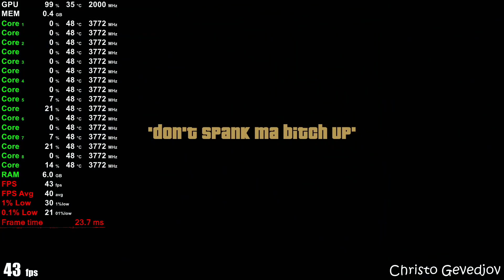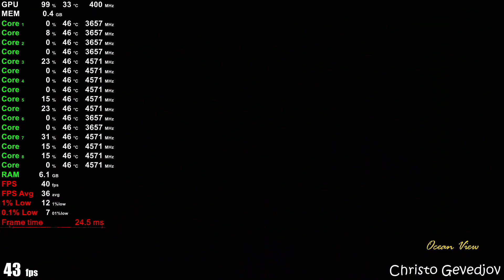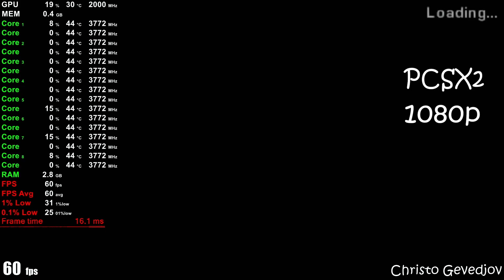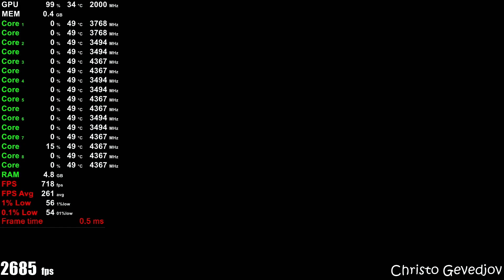GTA Series - Ryzen 7 5700G Vega 8 & 16GB RAM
GTA 3 / III: 0:00
GTA 3 Definitive Edition: 4:46
GTA Vice City: 9:28
GTA Vice City Definitive Edition: 13:59
GTA Vice City Stories: 18:37
GTA Liberty City Stories: 23:06
GTA San Andreas: 27:43
GTA San Andreas Definitive Edition: 31:04
GTA IV / 4: 36:28
GTA The Ballad of Gay Tony: 40:45
GTA The Lost and Damned: 44:02
GTA V / 5: 51:01
GTA Online: 56:06

PC Specs:
CPU: Ryzen 7 5700G 3.80 ghz (Boost 4.60 ghz)
CPU Cooler: AMD Ryzen Cooler Stock
GPU: Radeon Vega 8 Graphics 4GB
SSD: 120GB SATA WD Green
HDD: WD 1TB HDD 7200RPM
OS: Windows 11 Pro 64 bit
Motherboard: ASRock B550M-HDV
PSU: 550W (BeQuiet! SYSTEM POWER B8)
16GB DDR4 3200Mhz (2x8 dual channel / CL 16 / Model: G.SKILL AEGIS)